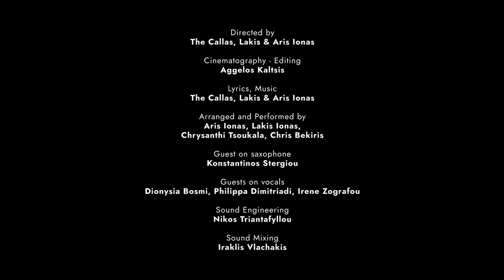Anatoli by The Callas | Music Video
Το ANATOLI είναι ένα τραγούδι που έγραψαν οι TheCallas για την Εγγύς Ανατολή. Όπως και στο εικαστικό έργο τους East Beat που παρουσιάζεται στη Στέγη, προσπαθούν με έναν ποιητικά πολιτικό τρόπο (Νικόλαος Κάλας) να εκφράσουν την αγωνία, την απώλεια, τη μνήμη, τη χαρμολύπη, τον θάνατο, τον έρωτα, τις καμπύλες στιγμές έτσι όπως τις νιώθουν.

Directed by The Callas/ Lakis & Aris Ionas
Cinematography – Editing by Aggelos Kaltsis
Lyrics, Music by The Callas, Lakis & Aris Ionas
Arranged and Performed by Aris Ionas, Lakis Ionas, Chrysanthi Tsoukala, Chris Bekiris
Guest on saxophone: Konstantinos Stergiou
Sound Engineering by Nikos Trantafyllou
Sound Mixing by Iraklis Vlachakis

Choreography by Aggeliki Hatzi
Dancers: Martha Pasakopoulou, Christina Karagianni, Aggeliki Hatzi
Performers: Maria Asteriou, Dionysia Bosmi, Philippa Dimitriadi, Daphne Kyriakidou, Anita Polychroni, Lina Rokou

Graphic Design by Anda Theodorakaki, Irene Zografou